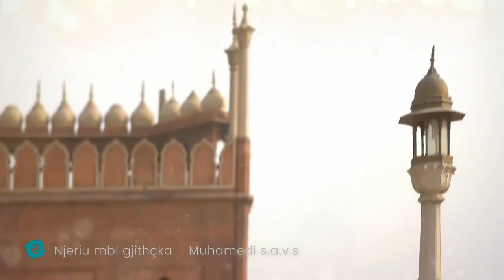Njeriu mbi gjithçka - Dritë e pashuar (Pejgamberi s.a.v.s )